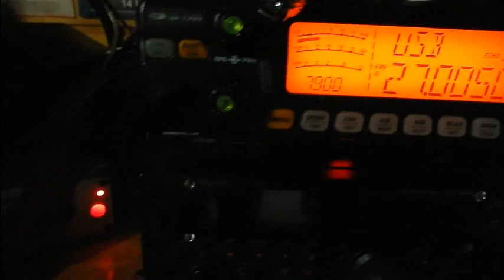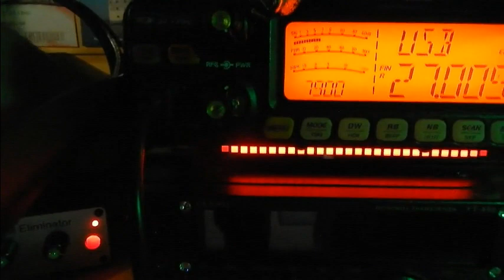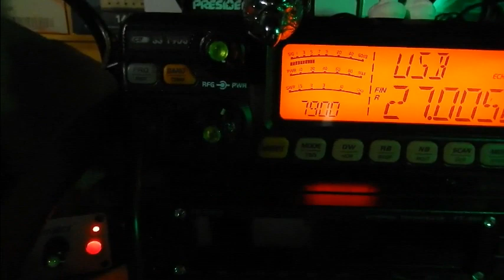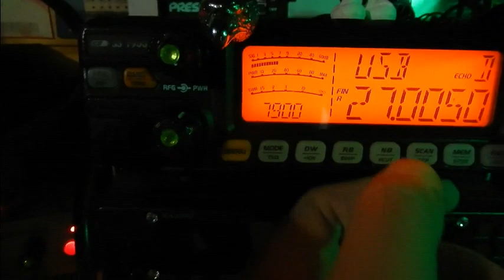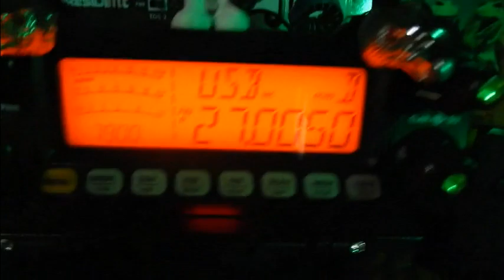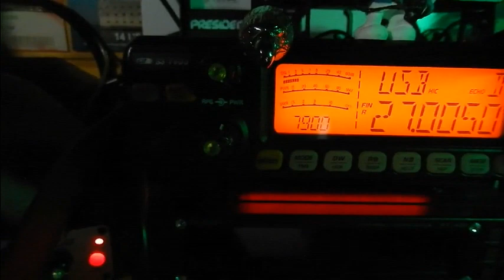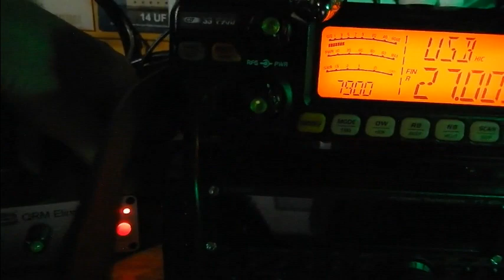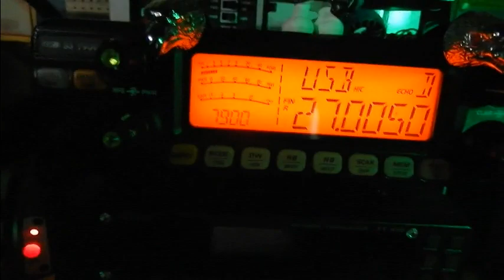Petite démonstration du réglage du gain du filtre CPL QRM Eliminator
Petit retour sur le filtre CPL avec le QRM Eliminator car aujourd'hui sans aucuns filtres j'ai un poil de CPL. Ce qui permet par la même occasion de revoir les différents boutons comme le Gain d'antenne qui est à adapter à l'antenne et non pas pour réduire la réception. 😉
73'51 de Dundee33 ~ 14KM3301  ;)